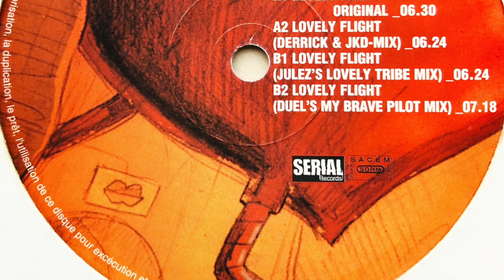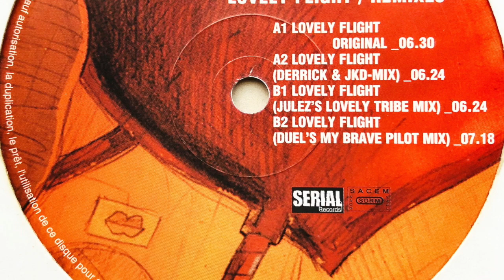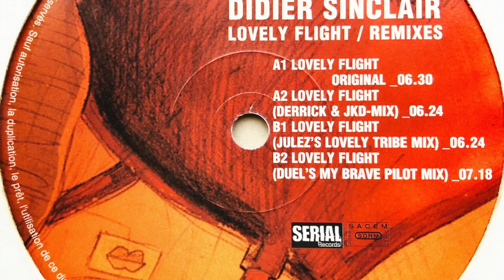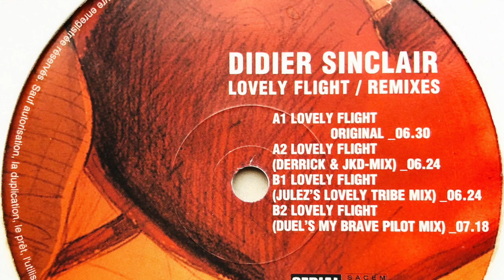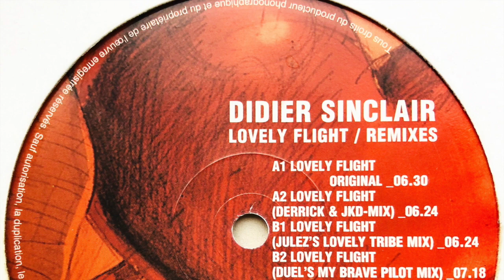Didier Sinclair - Lovely Flight (Julez's Lovely Tribe Mix)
Label: Serial Records
Cat. #: SER027
Format: Vinyl, 12"
Release date: 2001
Country: France